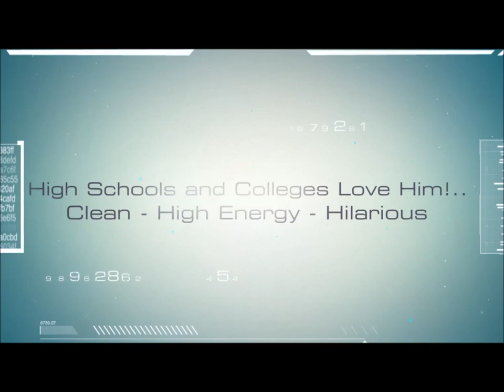Hilarious Louisiana Comedy Hypnotist... Watch this...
Louisiana Comedy Hypnotist Steve Meade has been performing comedy hypnotist shows for over 20 years in Louisiana - Watch his Hilarious Louisiana Comedy Hypnotist Show Here...

Louisiana Comedy Hypnotist Steve Meade has a very funny and high energy comedy show that is family friendly and the perfect entertainment for the following groups: Corporate Parties and Banquets, College Campus Activities, High School Fundraisers - Assemblies - Prom Parties - and Graduation Parties, Community Festivals - County Fairs and State Fairs, Comedy Clubs, Class Reunions, Casinos, Cruise Lines, Resorts and even Birthday Parties.

Louisiana performing Comedy Hypnotist Steve Meade performs regularly in the following Louisiana cities: Alexandria, Baton Rouge, Houma, Lafayette, Lake Charles, Monroe, New Orleans, Shreveport and other smaller Louisiana towns.